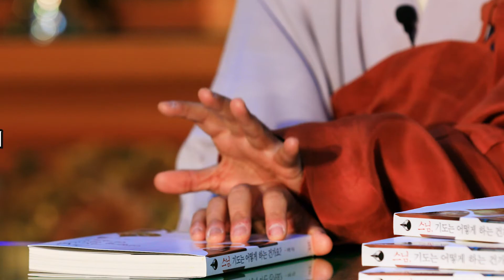불교 기도법 정리 압축 영상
불교에서 기도란 무엇일까. 기도는 어떻게 해야 할까.
그리고 어떻게 기도를 해야 바라는 것을 이룰 수 있을까.
정확하고 효과적인 불교 기도법을 소개합니다.